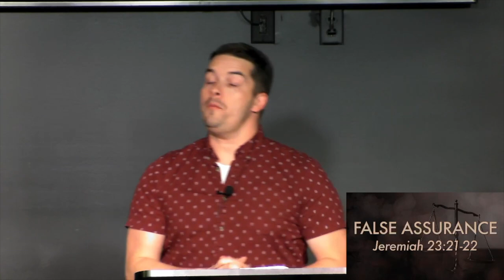Deceptive Assurance (Judges 17-18) | Pastor Tyler Warner